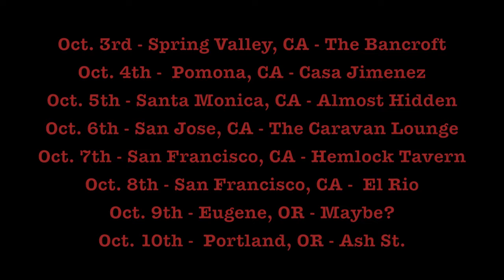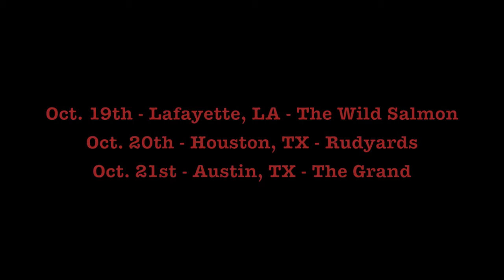Doomed to Thrash 2013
Destroyer of Light and Widower from Austin, TX embark on their journey to the West Coast and back!